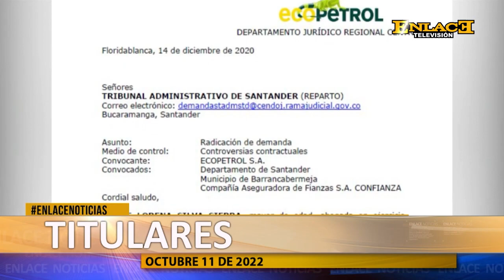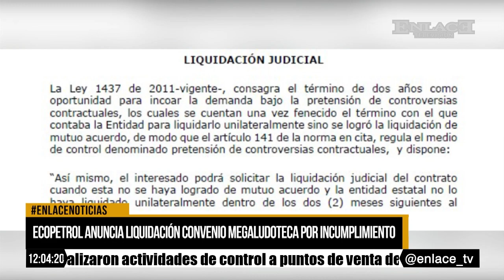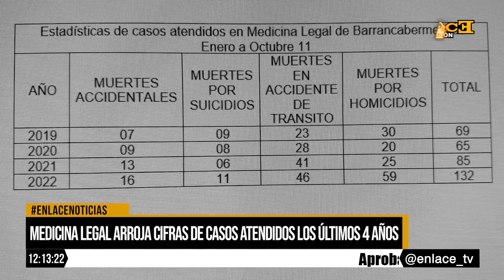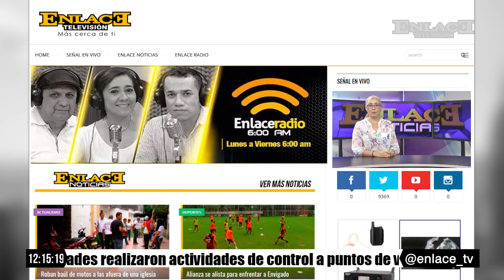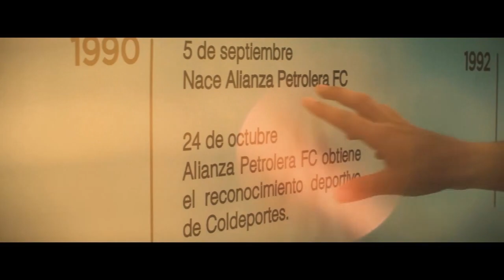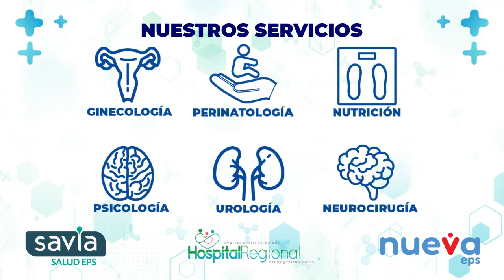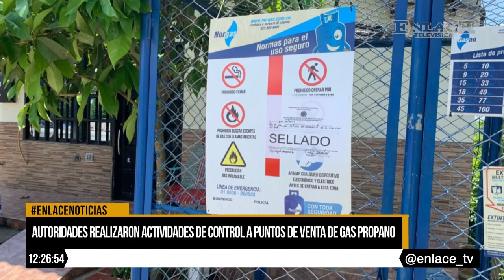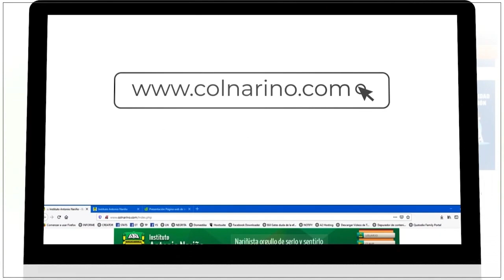EmisiónCompleta Enlace Noticias Medio dia 11 de octubre de 2022 CONTROL PRENATAL